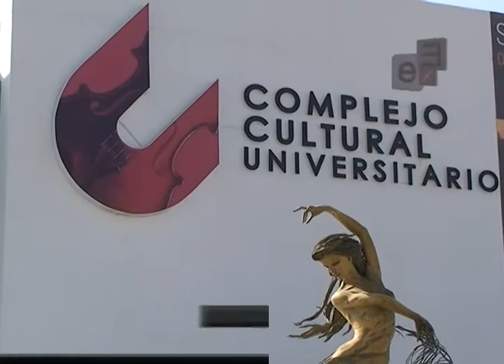BUAP PROMUEVE CONFERENCIAS